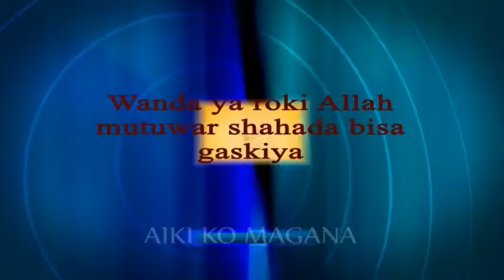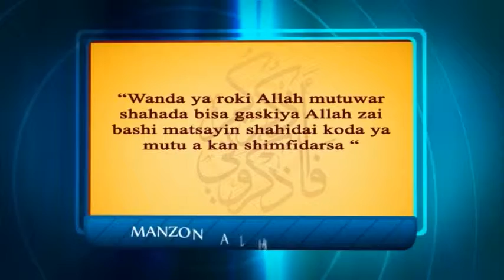Wanda yaruki allah mutuwan shahada akan gaskiya | المأمورات - من سأل الله الشهادة بصدق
wadansu daga cikin abubuwanda shariya tayyi umarni dasu wa aida yakamaci kowane musulmi yasansu domin aikatasu.

سلسلة الحلقات المرئية باللغة الهوساوية  بعنوان  المأمورات  التي أمر بها النبي صلى الله عليه وسلم  وفيها عظيم الأجر والثواب لمن فعلها  وقد تم عرضها بأسلوب الكتابة المرئية بطريقة مختصرة وواضحة